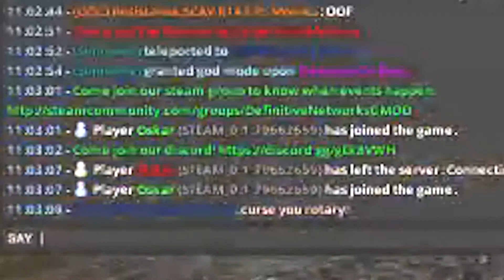Garry's Mod: Sniping Shenanigans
Im trash at this game

This was all done on the Garry's Mod server called, "Combine VS Rebels".

Song:
Ready to Die - Andrew W.K